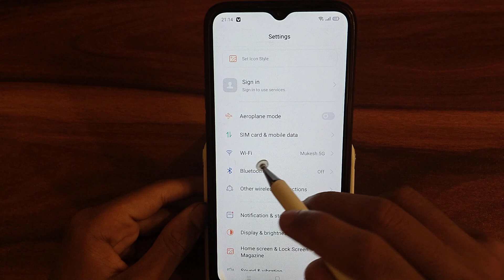how to off wifi in realme 5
Secret settings
Cool new features
Update settings
Problem solve

how to wifi off in realme 5
how to realme 5 wifi off
wifi off in realme 5
off wifi in realme 5
realme 5 wifi off
how to off wifi
how to wifi off